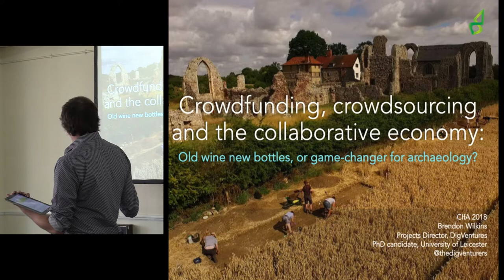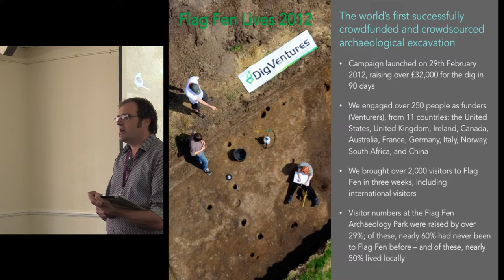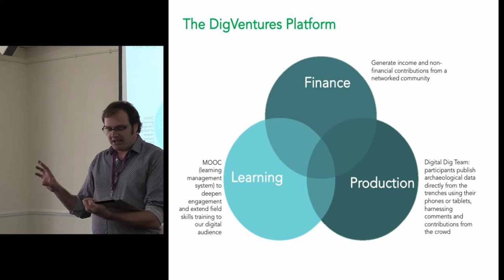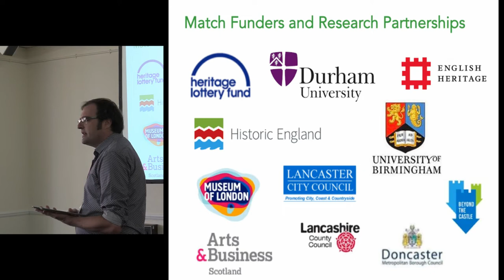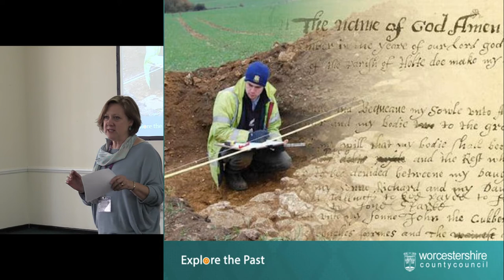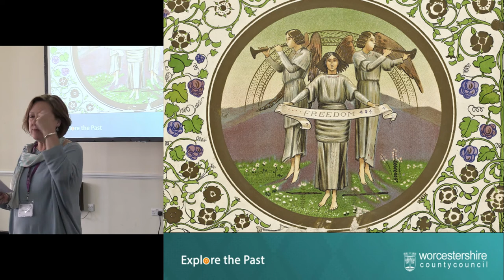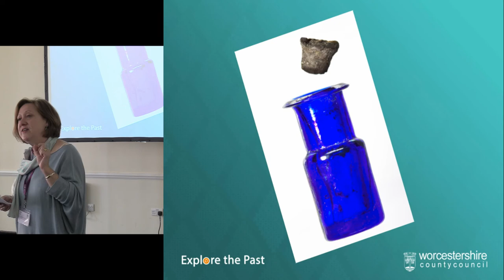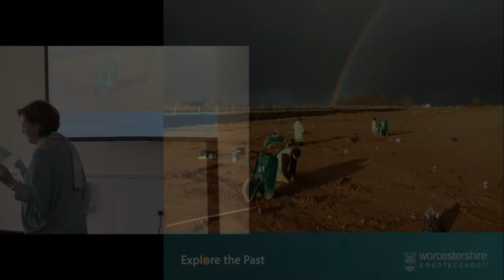What empowers innovation: money and value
Our second discussion looks at issues of funding: first, we will discuss new economic and business models that challenge the existing ways of working and point towards a more efficient, value and impact-driven way of working. Second, we’ll examine the impact that restricted resources can have on preventing, as well as stimulating, innovation and how this affects the value of services delivered.

• Brendon Wilkins, DigVentures will discuss economic and business models and where we should be looking to create opportunity for innovation and change.

• Victoria Bryant, Worcestershire Archive and Archaeology Service talks about how the Worcestershire Archive and Archaeological Service has met the challenge of funding head on, driving innovation and delivering local value.